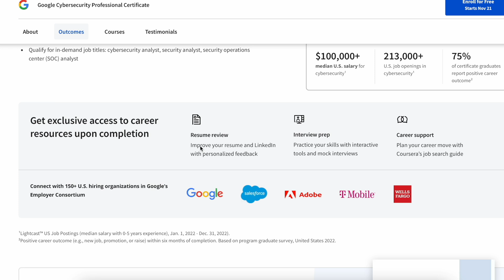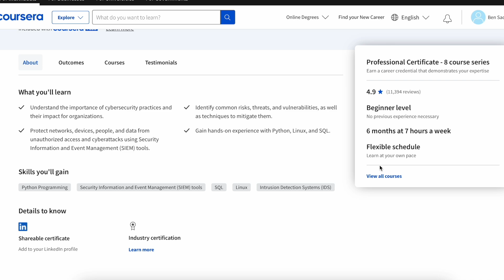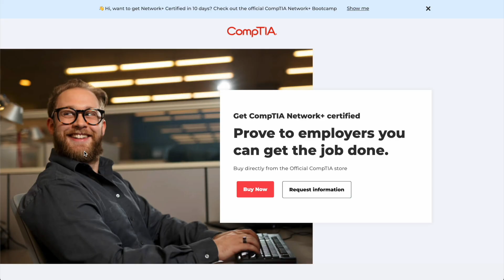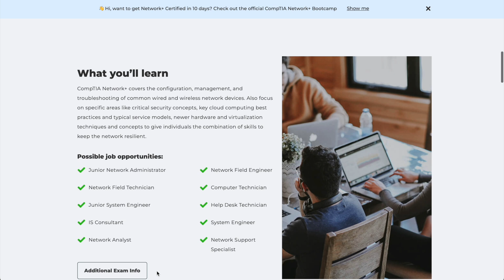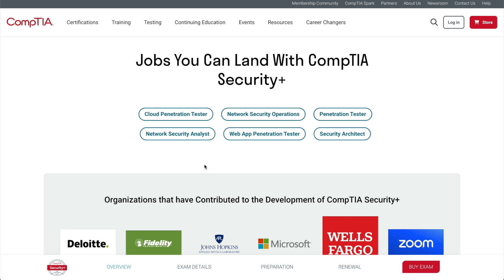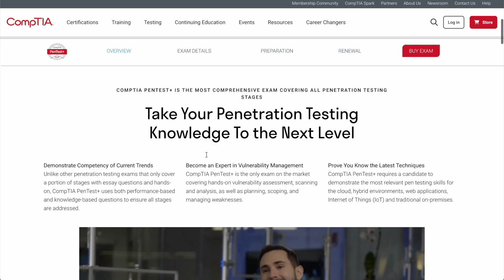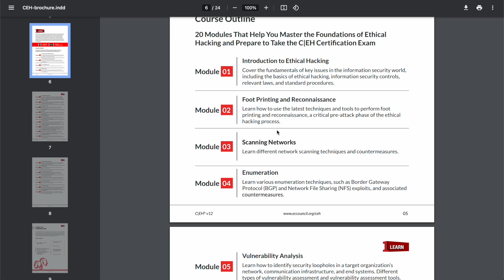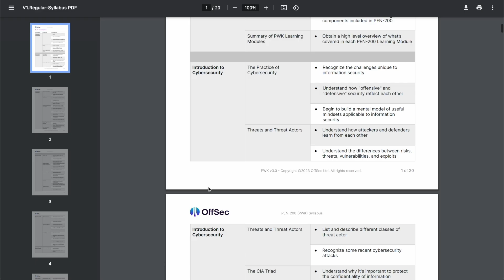Cybersecurity Certifications for Beginners